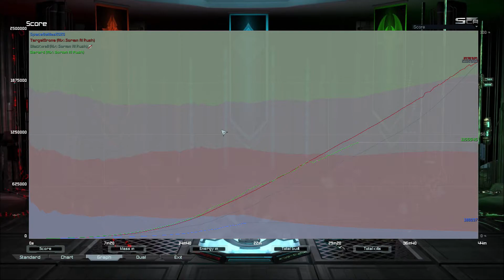Mixed Combat Pack 2021: Seraphim vs UEF vs Aeon vs Cybran - Supreme Commander: Forged Alliance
I am a big fan of Warhammer 40K Universe and I want to show you a lot of videos about Strategy Games such as Battlefleet Gothic: Armada and Warhammer 40K: Dawn of War on this channel.